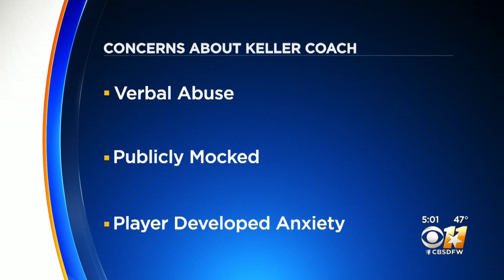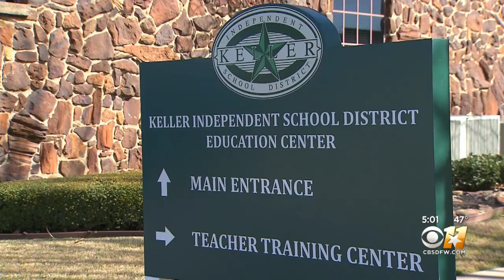Keller High School Basketball Coach Randall Durant Resigns After Bullying Complaints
The boys varsity basketball coach at Keller High School resigned from his coaching position Friday morning.